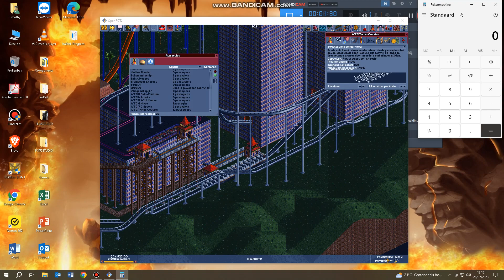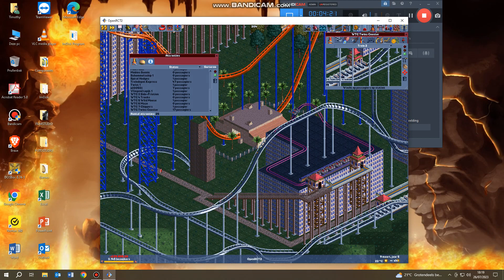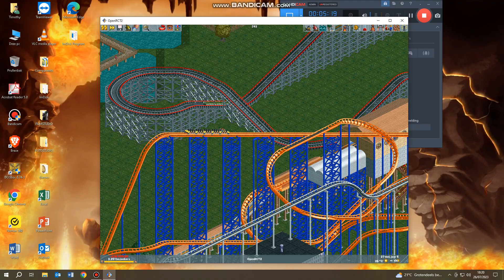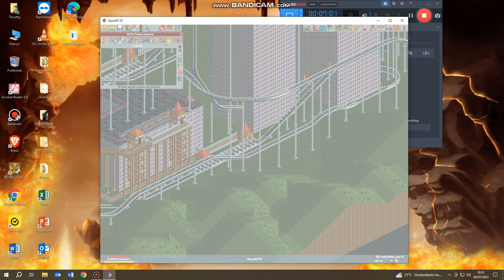Showing off my new park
To end, i decided to showcase the rollercoaster.